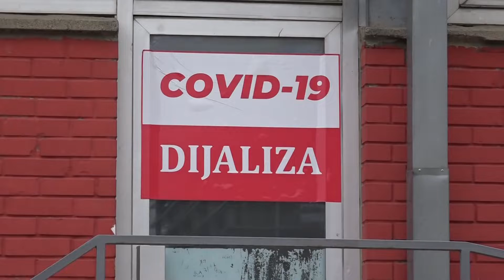Covid 19 presjek za 25. 1. 2022.